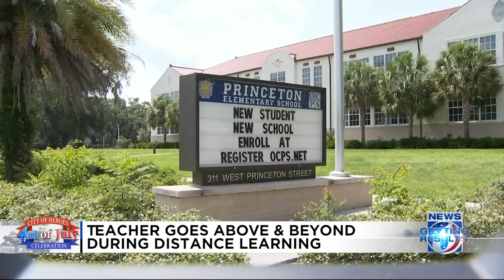Teacher goes above and beyond during pandemic distance learning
If there's one group that's had to drastically alter the way they do their jobs every day because of the coronavirus, it's definitely teachers. All of Central Florida finished the school year with distance learning and most teachers had just days to figure out the best ways to continue to teach their students. But some, like Catherine Mohr, who’s been teaching for 37 years, took the challenge on the chin, going above and beyond to get results for her students.